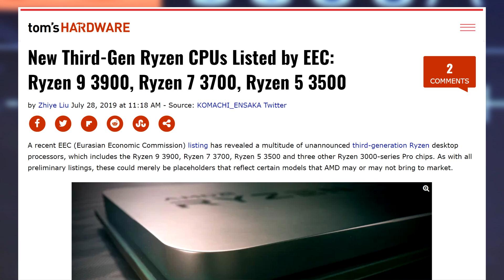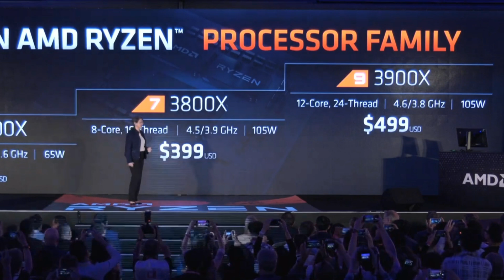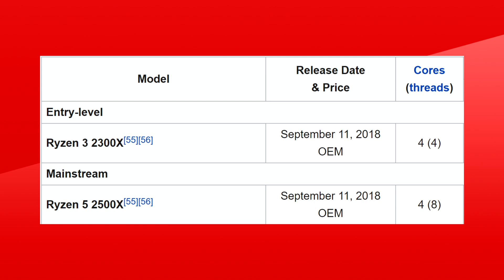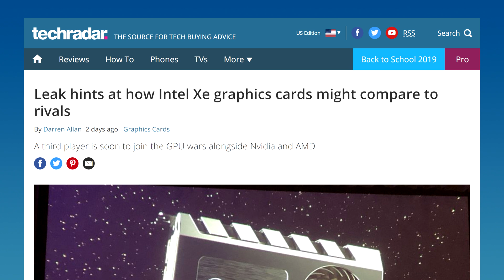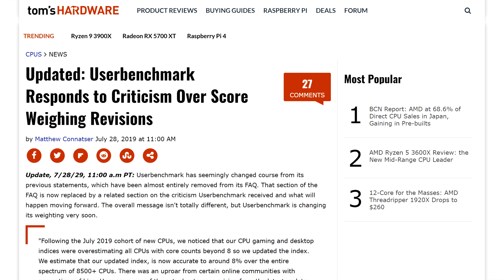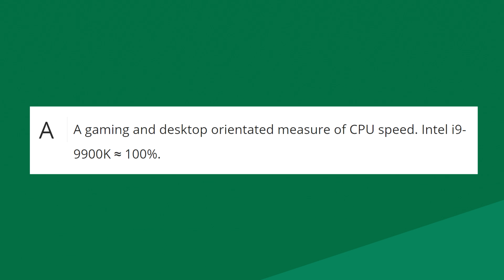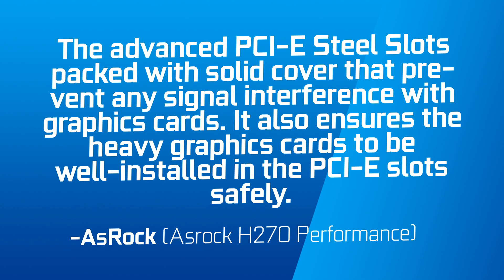AMD Ryzen 5 3500 & Ryzen 9 3900 Spotted!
Let’s get started with AMD ! it looks like after announcing 6 new Zen 2 based CPU’s and releasing 5 of them, we might get a few extra ! And no I’m not talking about Threadripper! According to an EEC filing made by AMD a couple of days ago, Ryzen 3000 is about to get a few more CPU's in the lineup. A Ryzen 9 3900 non-X, a Ryzen 9 pro 3900, a Ryzen 7 3700 non-X, an Ryzen 7 pro 3700, and a Ryzen 5 pro 3600 and the most interesting in the listing is a Ryzen 5 3500. Now that last one seems to be a brand new CPU and we don't have any information on it besides a TDP of 65W.  If AMD keeps the trend it has held since Ryzen first gen, the 500 denomination would indicate a quad-core 8 thread CPU since both the r5 1500x and r5 2500x were quad-cores too.

As for the other CPU’s in the listing, the r9 3900 non-X and the pro version is also surprising with a much lower TDP of 65W compared to the 105W of the 3900X. That’s 12 cores at 65 watts. I mean the six core r5 3600X has a TDP of 95W, that’s insane. Maybe AMD is taking a page off the community which has been consistently underclocking Ryzen CPU’s with great results in the power department. You might have also noticed that this lineup includes 3 pro CPU’s. In case you didn’t know AMD offers a pro line of both desktop and notebook chips and they have a few extra quirks. They offer extra protection like Secure virtualized encryption and memory encryption and other things like higher quality silicon and a 3-year warranty compared to one year for regular Ryzen products.

TODAY'S DOSE OF TECH NEWS SOURCES